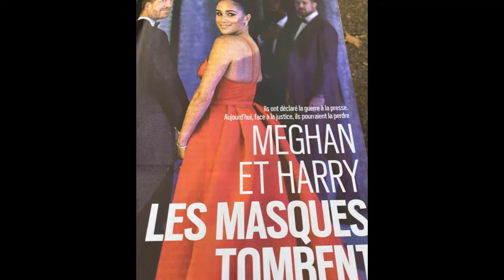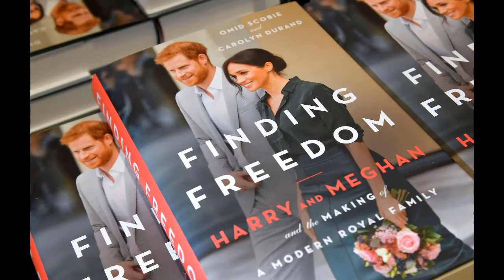Meghan Markle and Prince Harry hit by 'devastating' backlash as France turns on under fire couple